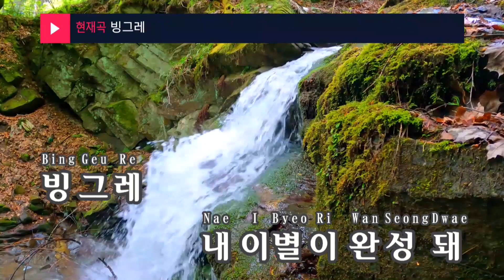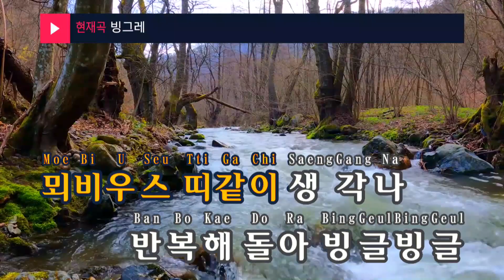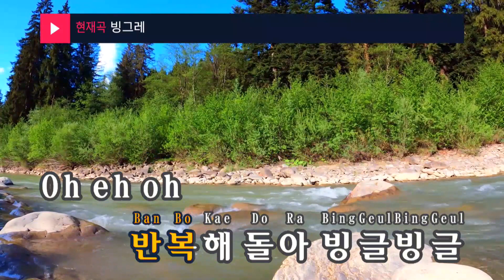빙그레(Binggrae) - 용용(YongYong),디핵(D-Hack) (KY.24577) / KY Karaoke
★ 곡 정보 ★
번호 : 24577
제목 : 빙그레
가수 : 용용(YongYong),디핵
작사 : 용용,디핵
작곡 : Stally,PATEKO,김..

Copyrightⓒkeumyoung